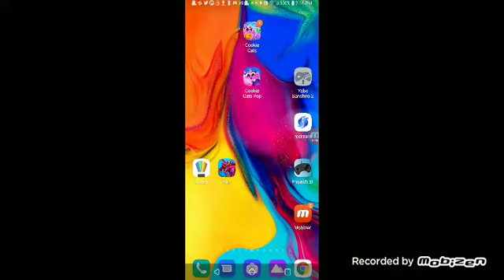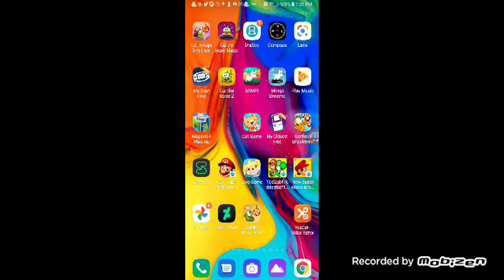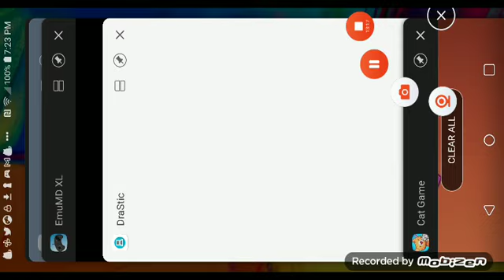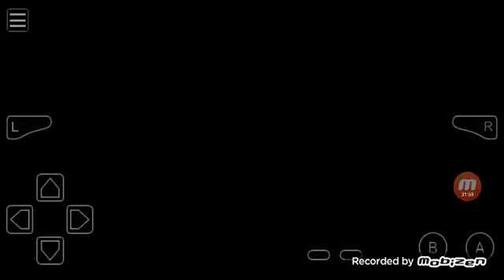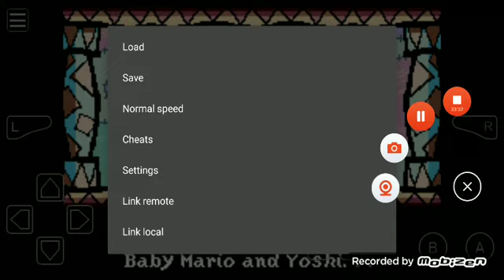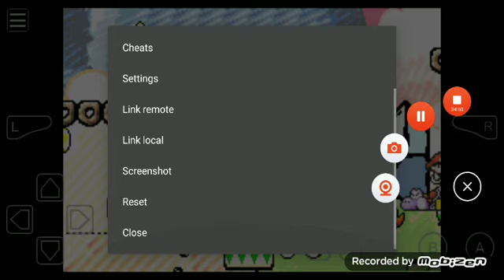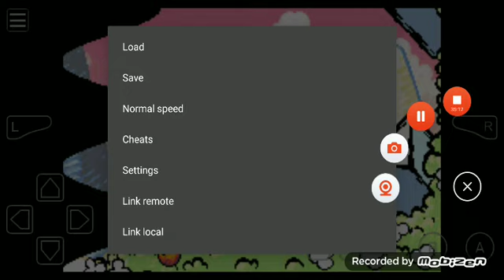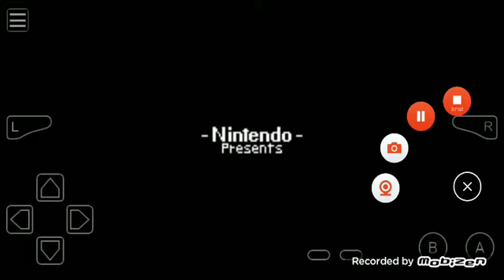mobizen 20220810 190009